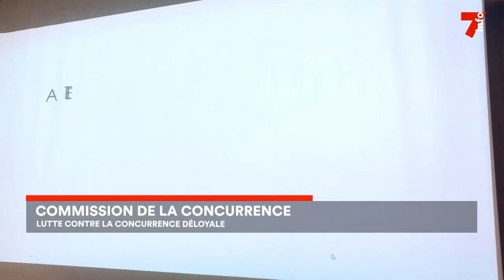Concurrence déloyale : une commission pour réguler les entreprises